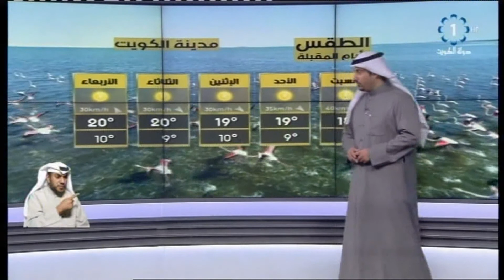اجواء باردة مع استمرار الرياح الشمالية الغربية خفيفة الى معتدلة السرعة